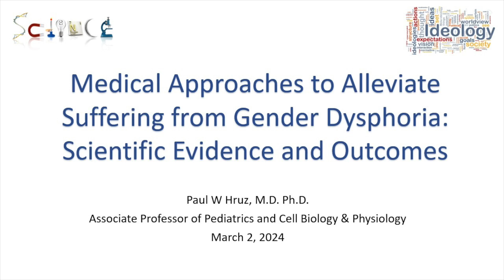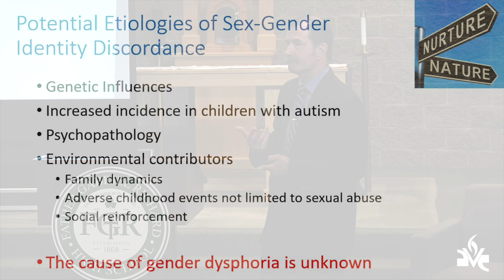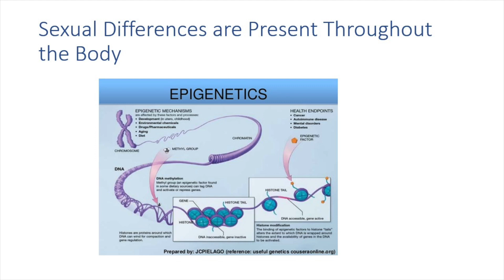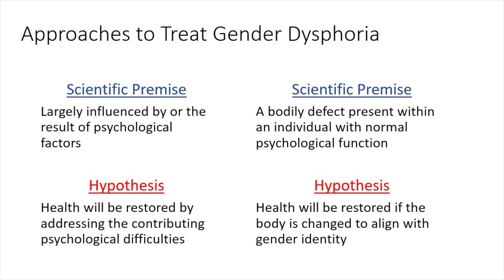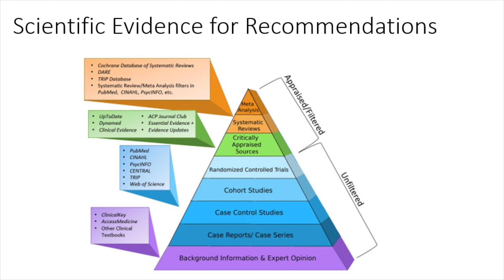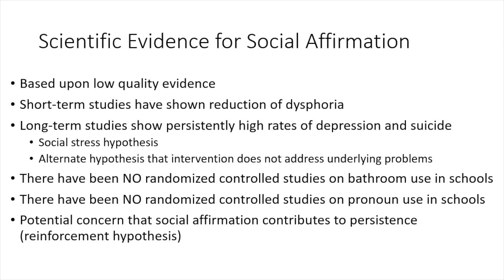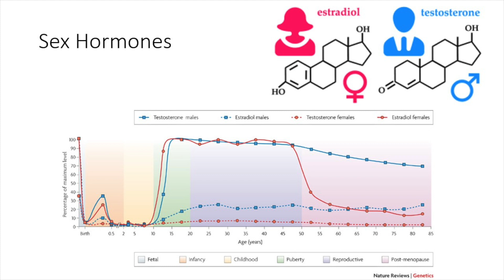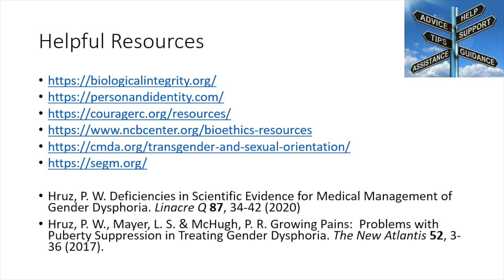Familiaris Consortio 2024 - Dr Hruz Talk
Dr. Paul Hruz presents his talk at the 2024 Familiaris Consortio Conference, Male and Female He Created Them: Responding to Gender Dysphoria in Truth and Charity held at Father Gabriel Richard High School on March 2, 2024.

The Familiaris Consortio Lecture Series is an outreach initiative by Father Gabriel Richard High School in Ann Arbor, Michigan. Its mission is to bring scholars and accomplished individuals to speak on a variety of issues that directly affect modern family life striving to contribute to the common good. It takes its name from the 1981 Apostolic Exhortation by Pope St. John Paul II which was the fruit of thirty years of philosophical reflection and practical experience on issues regarding the family.